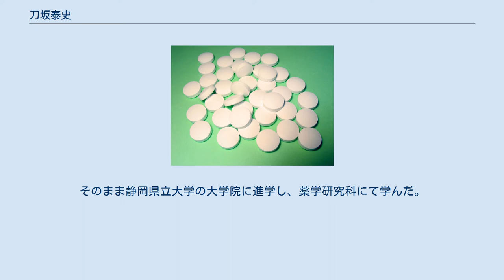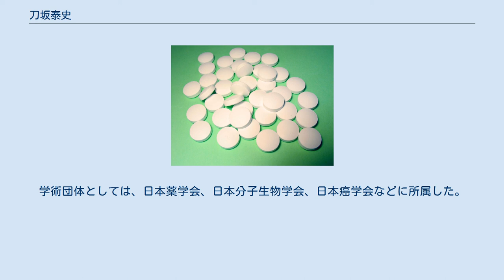刀坂泰史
刀坂 泰史（かたなさか やすふみ、1980年5月 - ）は、日本の薬学者（分子細胞生物学・生化学）。
学位は博士（薬学）（静岡県立大学・2008年）。
静岡県立大学薬学部講師・大学院薬学研究院講師。
 国立がんセンター研究所リサーチレジデント、静岡県立大学薬学部助教などを歴任した。
 1980年（昭和55年）5月に生まれた。
静岡県が設置・運営する静岡県立大学に進学し、薬学部の製薬学科にて学んだ。
2003年（平成15年）3月、静岡県立大学を卒業した。
そのまま静岡県立大学の大学院に進学し、薬学研究科にて学んだ。
2005年（平成17年）3月、静岡県立大学の大学院における博士前期課程を修了し、2008年（平成20年）3月には博士後期課程を修了した。
それに伴い、博士（薬学）の学位を取得した。
 大学院修了後は、厚生労働省の施設等機関である国立がんセンターに採用されることになり、2008年（平成20年）4月より研究所のリサーチレジデントとなった。
2010年（平成22年）4月、県と同名の公立大学法人により設置・運営される静岡県立大学に採用され、薬学部の助教となった。
2014年（平成26年）6月、静岡県立大学の薬学部にて講師に昇任した。
薬学部においては、主として薬学科の講義を担当し、分子病態学分野を受け持った。
また、静岡県立大学の大学院においても薬学研究院の講師を兼務することになった。
なお、静岡県立大学の大学院では2012年（平成24年）に研究院・学府制が導入されることになり、薬学研究科と生活健康科学研究科が統合・再編され、新たに薬学研究院、食品栄養環境科学研究院、薬食生命科学総合学府が設置された。
そのため、大学院では薬食生命科学総合学府の講義を担当し、分子病態学研究室を受け持った。
 専門は薬学であるが、分子細胞生物学や生化学といった分野の研究に従事した。
具体的には、心不全における心筋細胞の核内情報伝達のメカニズムについて研究していた。
学術団体としては、日本薬学会、日本分子生物学会、日本癌学会などに所属した。
 製薬監修